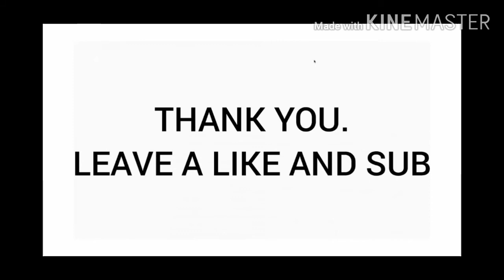Big Head Gameplay video! Playing with friends 😉😉